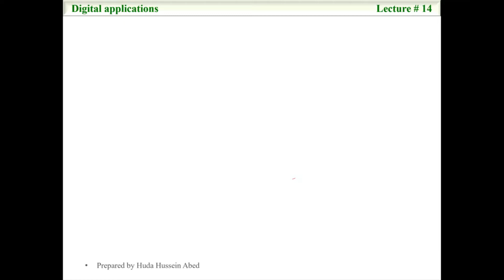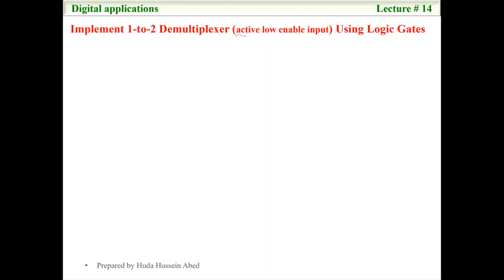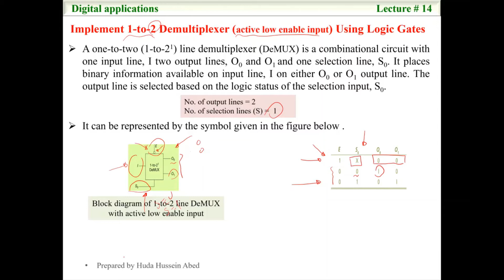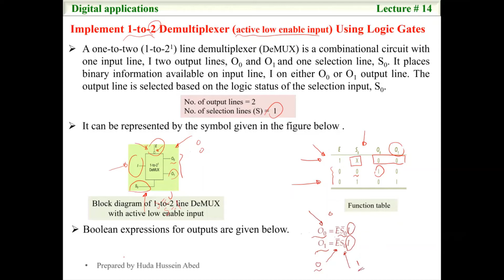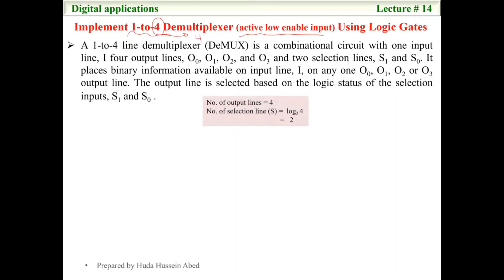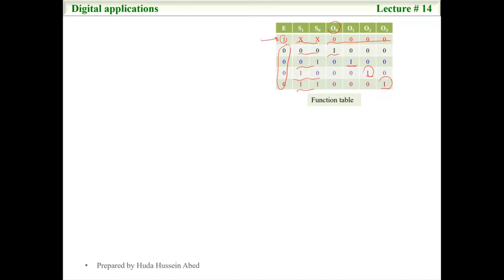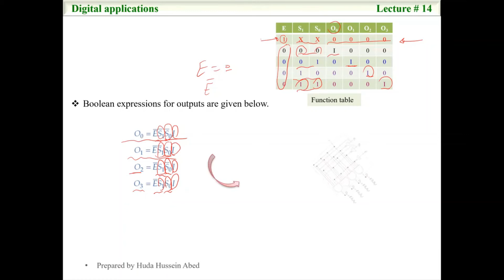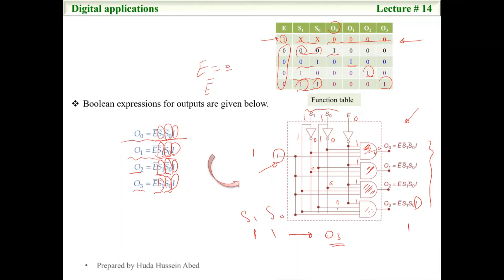Lecture 14 part2_Demultiplexer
Explain the Basic Operation of a Demultiplexer, then
Implement 1:2, and 1:4 Demultiplexers Using Logic Gates.